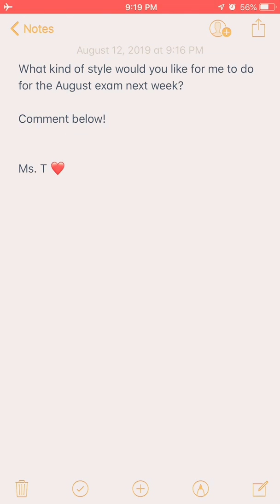Living Environment August 2019 Exam REQUEST!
Hello my cyber students! An entire exam? Or just top 10? Good luck! I know you will pass!

Website coming soon for struggling students who need more than just a quick fix video. And for the seniors that need to graduate!

Quick shout out to all of you for progressing to another year! Don’t look at your failures but at your progress! You are always a step closer to success and graduation. WHATEVER YOU DO DON’T GIVE UP! For the graduating senior class of 2020...you guys are representing a new leaf 🍂... special year indeed. Congratulations on making it! Let’s do whatever it takes to graduate. Let’s pass this living Environment exam!! I am working extra hard to make sure this happens and quick!

All things are possible when you work for it!

Here for you and and here for science,

Good luck! You got this! 🔥🔥🔥✍🏼🤩💻💯

Ms. T ❤️